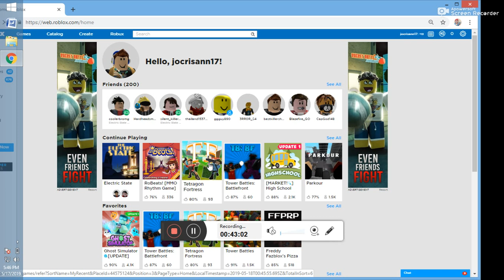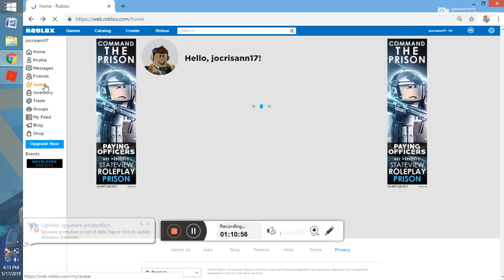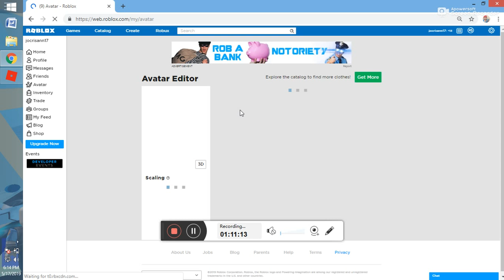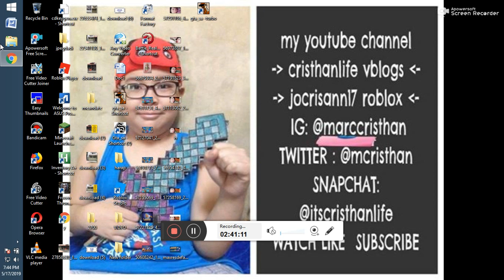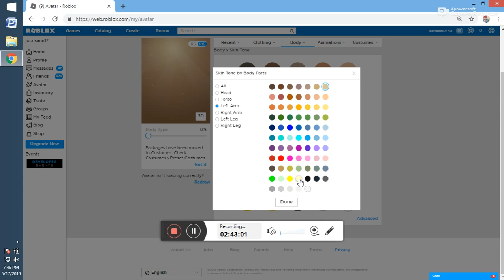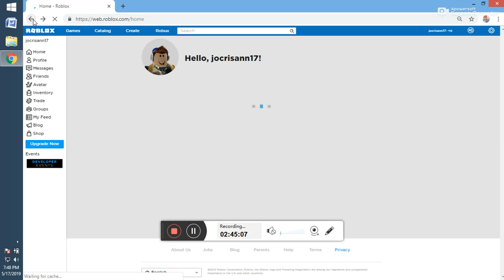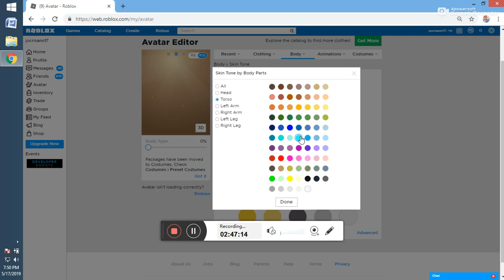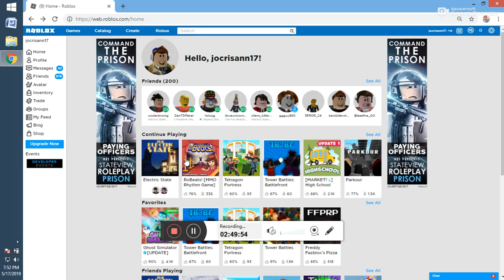roblox game 20190517